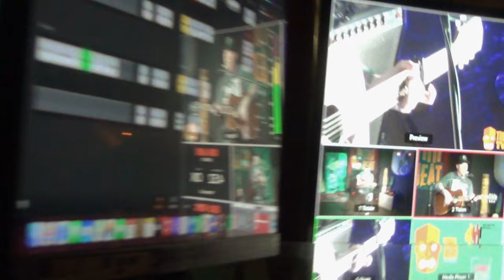Alex Hellcat - "Sidekick" [Rancid] [Live Acoustic Session @ Tiki Beat - 30/12/21]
Watch the Rancid acoustic cover of "Sidekick" from the live session at Tiki Beat. If these songs aren't stuck in your head after watching them, you need to watch them again!

punk vs. acoustic
vs. nofx
vs. rancid
vs. green day
punk o rama vol. 2
Punk, but it's acoustic...